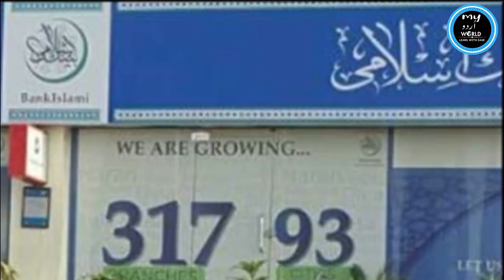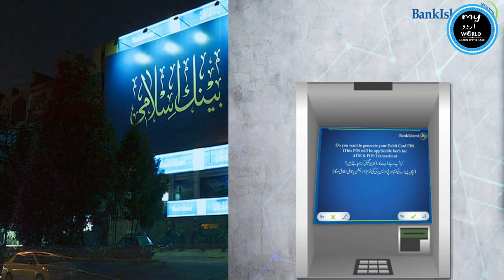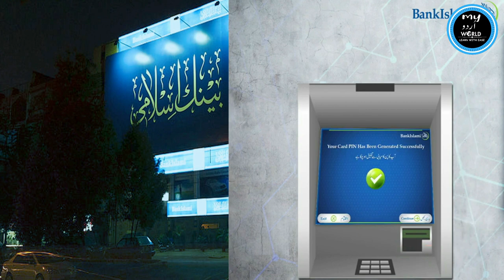How to Activate Bank islami ATM Debit Card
Learn How to Activate Bank Islami ATM Debit Card through ATM Machine.Learn step by step.